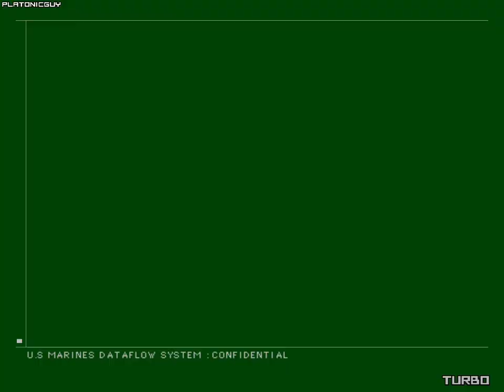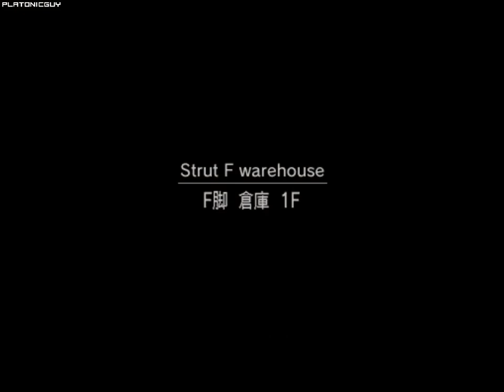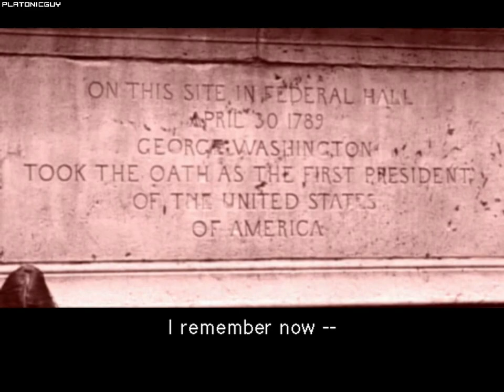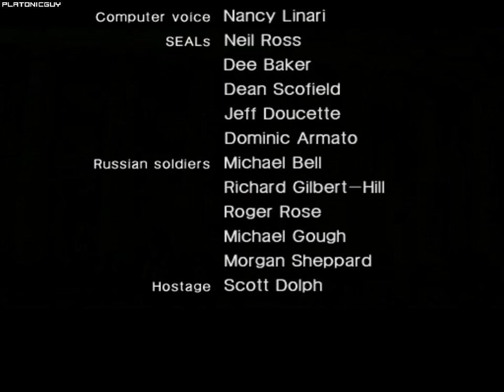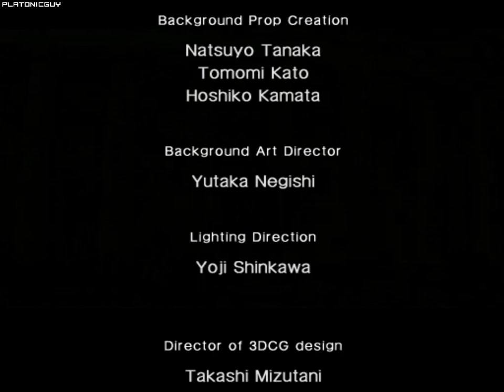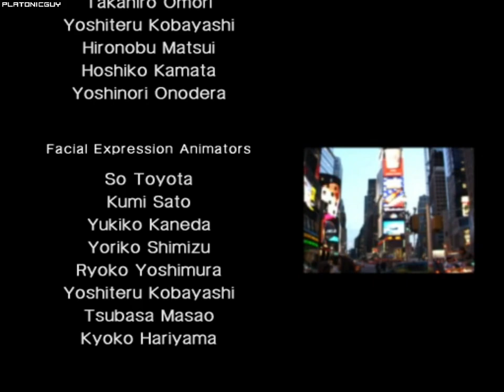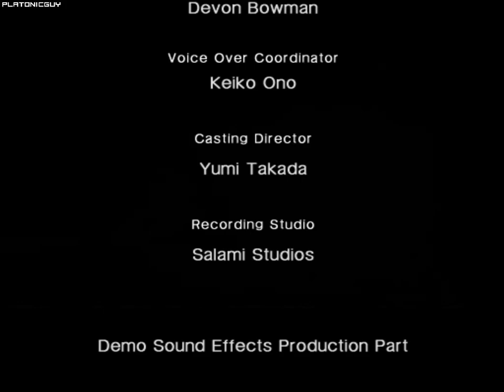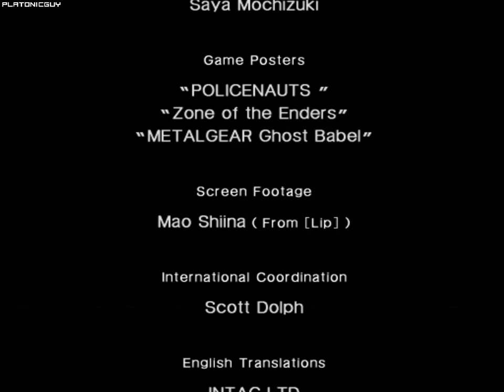MGS2 Substance - Tanker Plant, Very Easy - 1:00:30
World record when set. My first submitted full game run that includes a 6-shot Harrier! I think I can bring this run down to 1:00:1X. I forgot to turn on bmn's timer ASI plugin in the game itself, but luckily I livestreamed the game and had livesplit (set to track in-game time) shown

Player: PlatonicGuy
Game: Metal Gear Solid 2
Version: Substance
Platform: PC
Region: USA / NTSC
Turbo: Enabled
Run Type: Single Segment
Category: Tanker-Plant
New Game Type: NG+
IGT: 01:00:30
Adjusted IGT: *
Difficulty: Very Easy
Rank: Swallow
GOID Condition: Not Game Over If Discovered
Splits: N/A (Had a power outage shortly after this run so I didn't get to save the splits)

* Adjusted IGT is a leaderboard requirement implemented in January of 2022. The rquirement states: "All top-5 (from date of submission) Plant and Tanker-Plant runs (including All Dog Tags) on PC will require the in-game time to be shown at all points from the start of the run to score screen ... The final time that will be submitted to the leaderboards is the IGT when the HUD disappears on the Solidus fight plus an additional 9 minutes, 25 seconds, and 000 milliseconds."